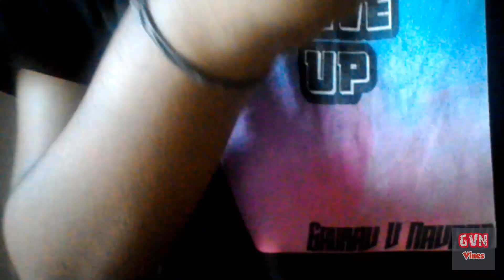Kids In Quarantine | GVN Vines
Kids In Quarantine is a comedy video showing how kids spend their time in quarantine. This Video Is only of entertainment purpose all this character are Fictional. Hope you like the video.
Actor: Gaurav V Navada, Samarth
Location: Home Sweet Home
Scripting: Gaurav V Navada, Vivek
Editing: Gaurav V Navada